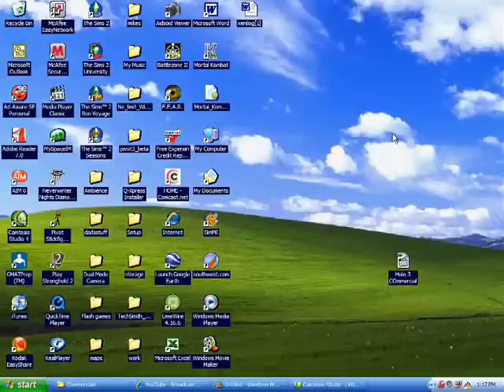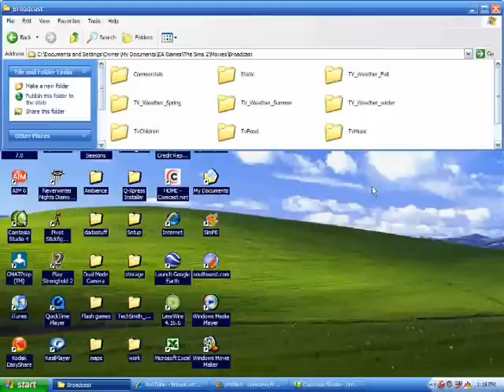How to put videos in Sims 2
This is how to put in videos for Sims 2. This can be used to make your Sims watch stuff in our world. Like the Halo 3 commercial.